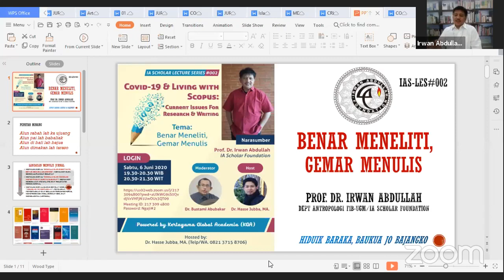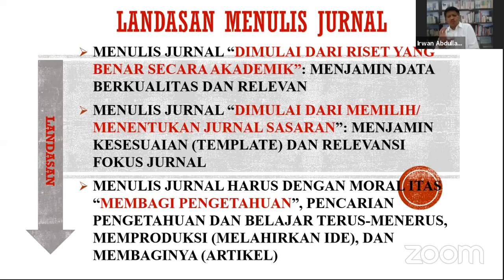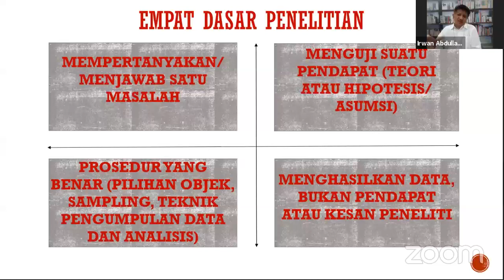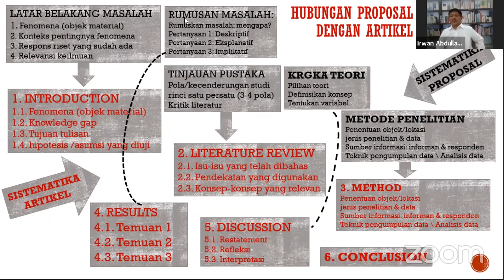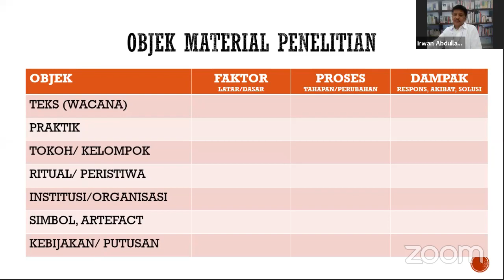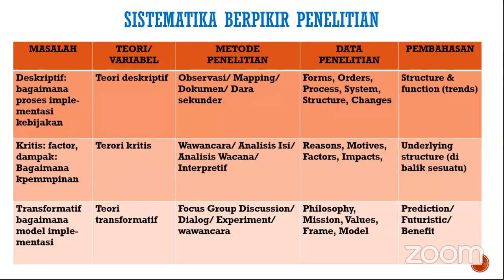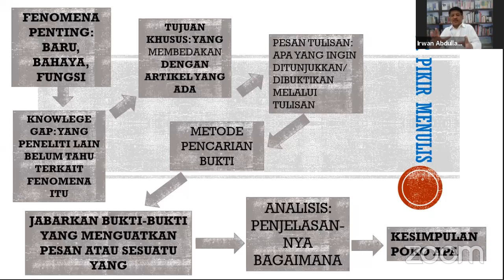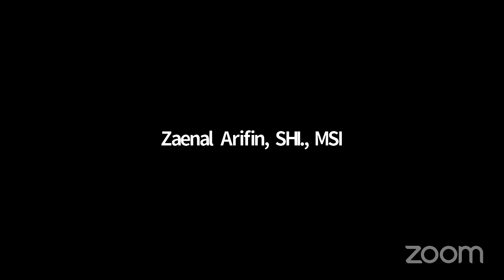IA SCHOLAR LECTURE SERIES#002: BENAR MENELITI, GEMAR MENULIS